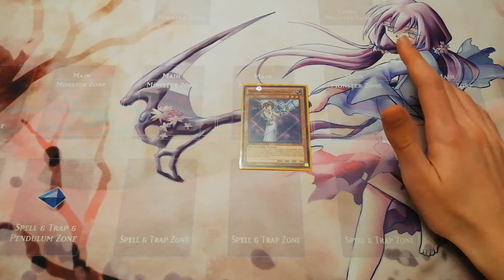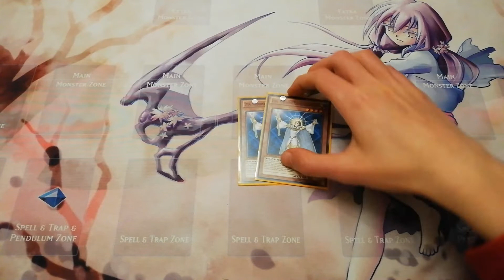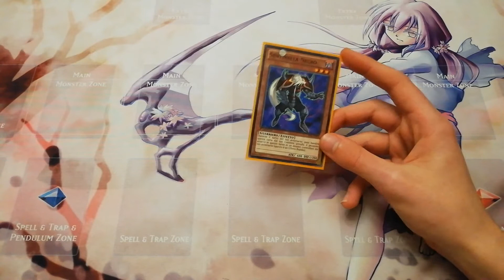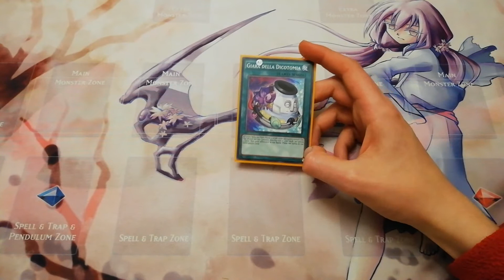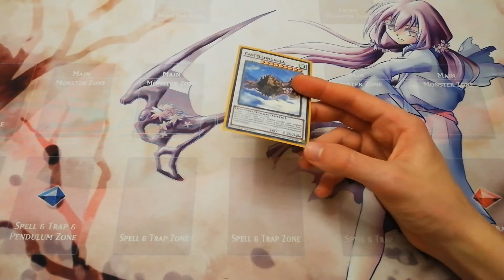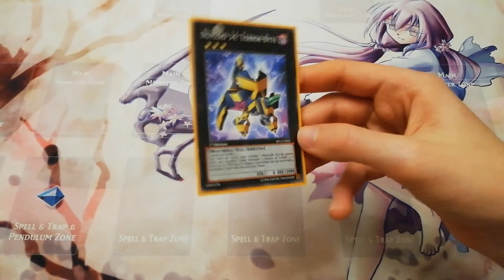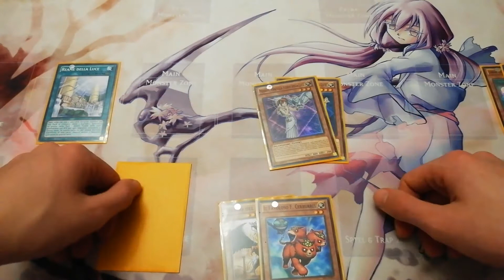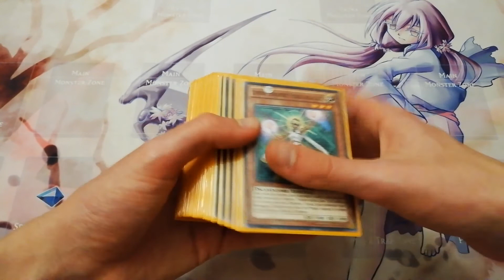Yu Gi Oh: Fedele della Luce - Deck profile [ITA]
La lista del giorno è il Deck Lightsworn, ispirato dello structure deck "Reame della Luce". E' una lista 4fun molto budget e divertente. Attenzione a non esaurirvi il deck!!!
Vi ricordo che, se vi va, lasciate un commento qua sotto. Detto questo vi saluto e vi rimando ai prossimi video del canale, Ciaooo.

- Timestamps -
Intro: (00:00​)
Mostri: (01:17)
Magie & Trappole: (11:02)
Extra Deck: (17:52​)
Mani di prova: (26:24)
Outro: (33:10​)